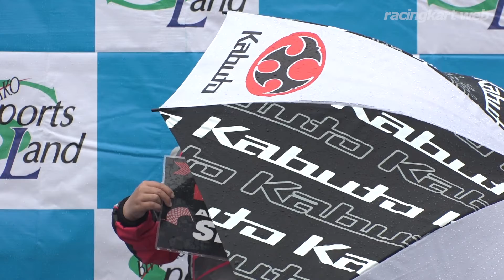全日本ジュニアカート2021 FP-Jr Cadets 西地域 第1戦 表彰式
開催日：2021年3月21日 琵琶湖スポーツランド（滋賀県）
2021年JAFジュニアカート選手権 FP-Jr Cadets部門 西地域 第1戦